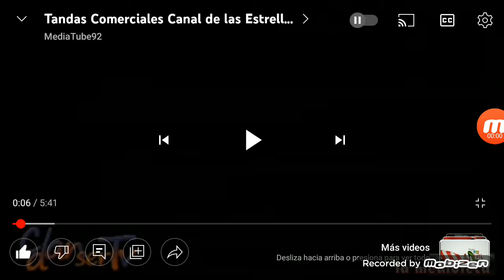La Era de Hielo 4 - Q.B.I Tazos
Recorded in May 31, 2012 on the Discovery Kids México Channel